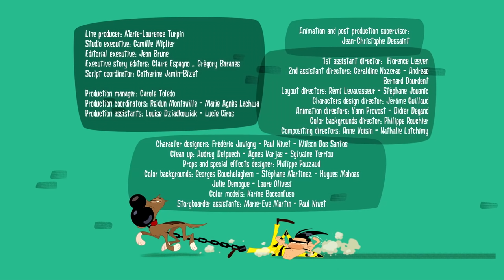The Daltons | The Daltons and the Adventurer (Season 2) Collection in English HD